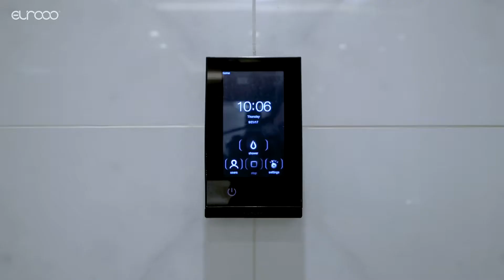Dream House | Best Single Family House (Amazing Interior Design!)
Watch this video about the best single family house with amazing luxurious Interior Design.